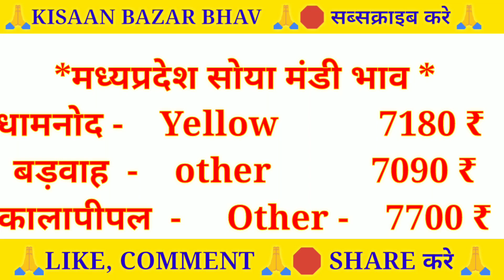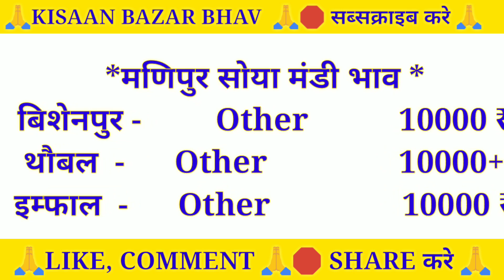सोयाबीन मंडी भाव | Soya Mandi bhav Today | Soyabean bhav |Soya plant bhav plantbbav₹?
सोयाबीन मंडी भाव | Soya Mandi bhav Today | Soyabean bhav |Soya plant bhav

Solved quiery...